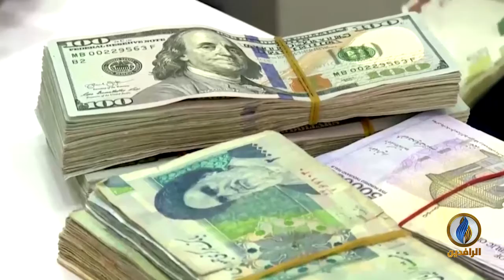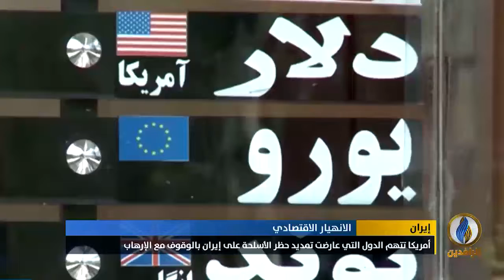تقرير| روحاني يقر بخسارة 214 مليار دولار منذ شهر أيار2018 بسبب العقوبات التي فرضتها واشنطن على طهران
ــــــــــــــــــــــــــــــــــ